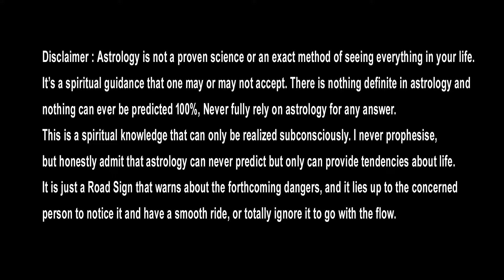సింహరాశి ఏప్రిల్ 15- 30 ఫలితాలు || Simha Rasi Phalithalu April 2024 || Leo Horoscope || Simha Rashi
Watch► సింహరాశి ఏప్రిల్ 15- 30 ఫలితాలు || Simha Rasi Phalithalu April 2024 || Leo Horoscope || Simha Rashi

సింహరాశి ఏప్రిల్ 15-30 ఫలితాలు
కీలకమైన నిర్ణయాలు..
దీర్ఘకాలిక ప్రయోజనం..